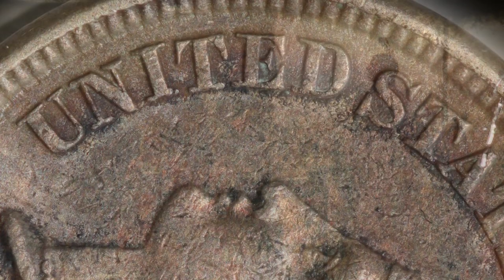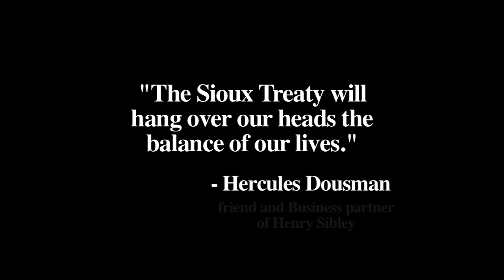The Indian System (promo)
A teaser from part one of a three part documentary called "Star Dreamers."
"The Indian System" explains the causes of the 1862 Dakota War in Minnesota.